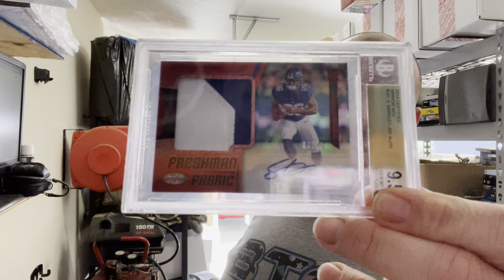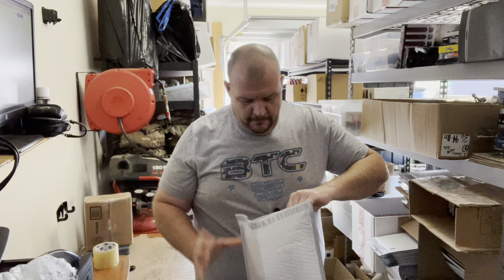If you’re new to selling on eBay come hangout I’d be glad to help!